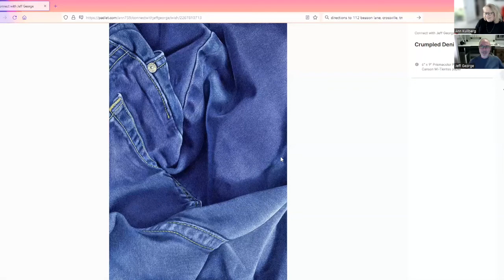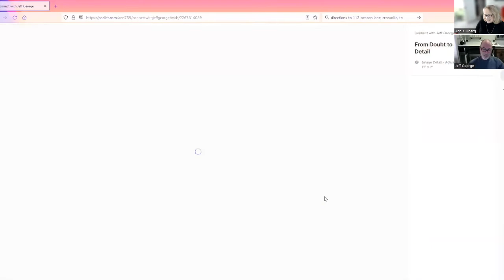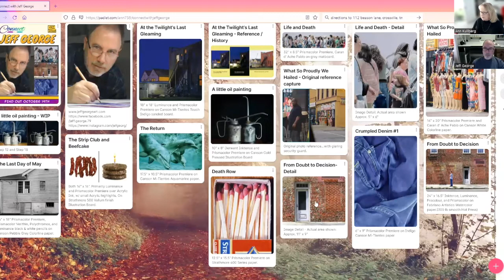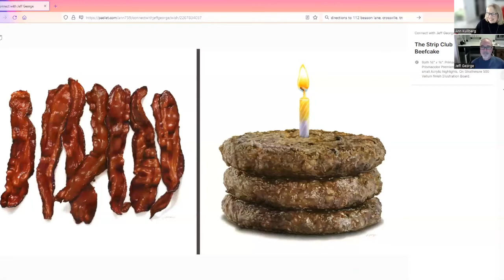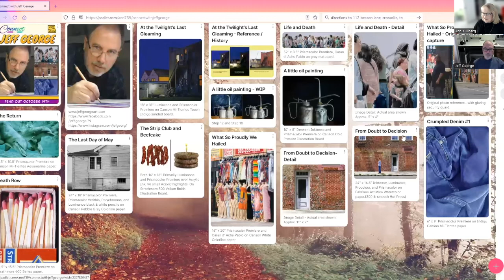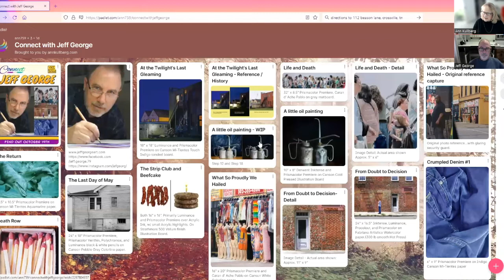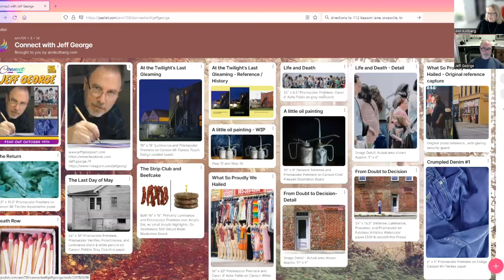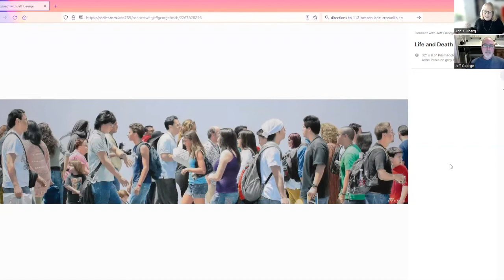Connect with Jeff George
Jeff George is one of today's true masters of colored pencil art. He's a three-time winner of the coveted Best of Show CIPPY Award at the annual CPSA International Exhibition, a member of the International Guild of Realism, his art has been displayed in galleries and museums across the U.S., and published in many magazines and books.

And now, in a lively Connect conversation with Ann, you'll discover Jeff's inspiration and challenges, how he got started, and where he’s headed in the future.